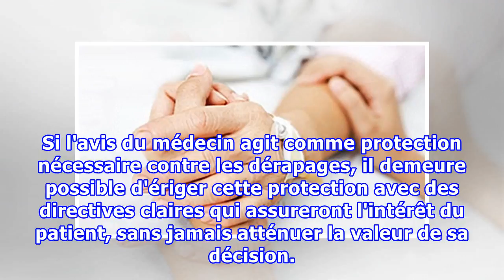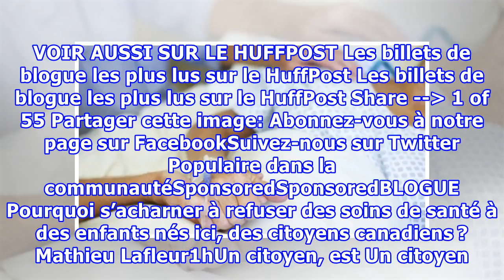Le médecin et l'aide à mourir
Depuis février 2015, c'est toute la communauté médicale canadienne qui a dû se remettre en question et s'interroger sur des points jusqu'alors seulement théoriques. Avec la légalisation imminente de l'aide médicale à mourir, les médecins du pays ont été contraints d'imaginer leur rôle potentiel dans...